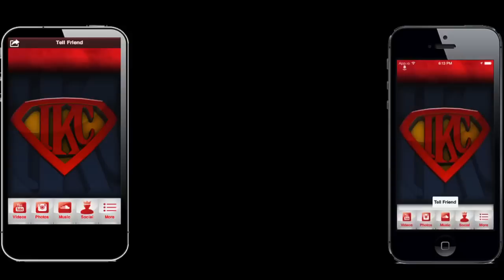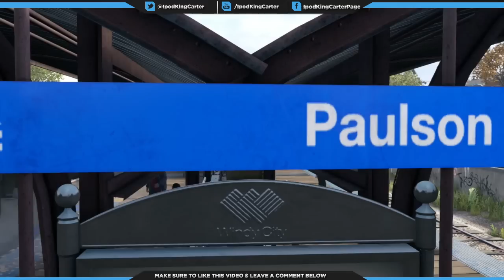Watch Dogs PS4 Gameplay Ep. 10 - Hold On, Kiddo | Act 2 Walkthrough Main Missions | iPodKingCarter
Download The Official TEAMIKC app

Download My TEAMIKC Mobile App